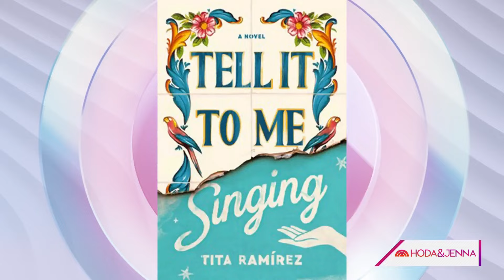Laura Dave talks new book, working with husband on projects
Award-winning author Laura Dave joins Hoda & Jenna to discuss her new book "The Night We Lost Him" and what it's like to work closely with her husband, Josh Singer, on different projects. She also shares five books that she's currently reading, including "The Winner" by Teddy Wayne and "Heartburn" by Nora Ephron.

Watch TODAY with Hoda & Jenna weekdays at 10a ET on NBC.